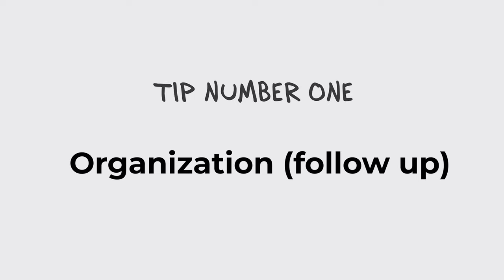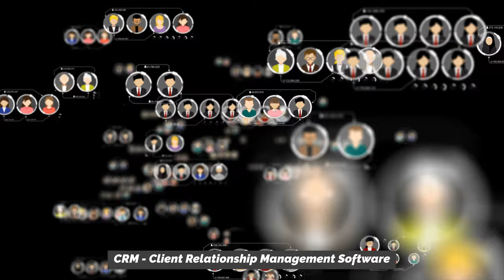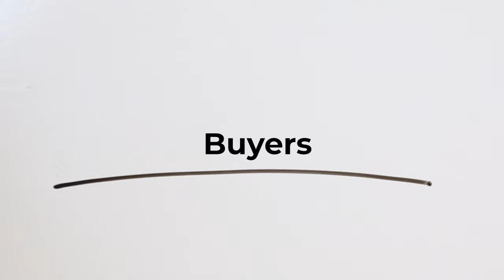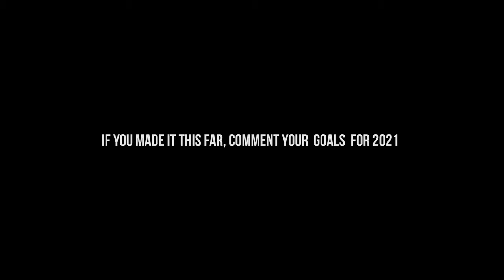How to Make $100K as Real Estate Agent - Vlog #006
The Taylor Lucyk Group is a full -time multi-service real estate team consisting of top agents in Bergen County. The team is led by Taylor C. Lucyk, who is accredited with multiple publications and industry recognized sales awards including being in the Top 1% of all Real Estate agents on NJMLS (over 10,000 agents).

We believe in setting the bar high with our tremendous over-succeeding mentality, knowledge of the market, innovative marketing strategies, and ultimately, the love for our clients.

We are extremely enthusiastic about the opportunity to work with you on the sale of your home. We are confident that our expertise and passion will make the process as seamless as possible and provide you with the greatest opportunity for success. We are looking forward to having a conversation and can’t wait to share our ideas with you.

Taylor C. Lucyk